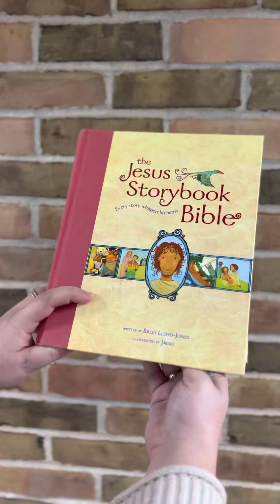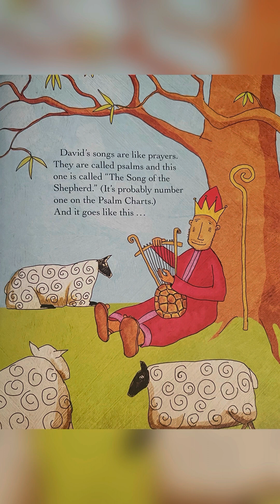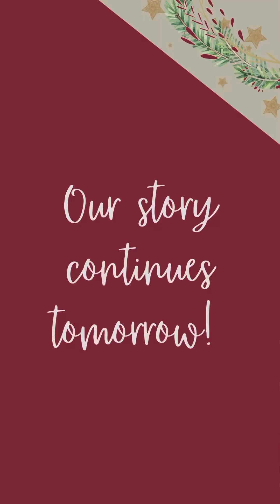The Good Shepherd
Day 16 of Advent readings!

The corresponding reading for adults is Psalm 23, 51 and 2 Samuel 7.

After you watch or read, think through or talk through these questions either by yourself or with your family! They are targeted at a level for school aged children.

What promise did God make to David?
What makes a good shepherd?
What was God’s Good Shepherd coming to do?

All readings are taken from the Jesus Storybook Bible written by Sally Lloyd-Jones and illustrated by Jago. Questions are adapted from the JSB Reading Plan created by Trinity Presbyterian Church.